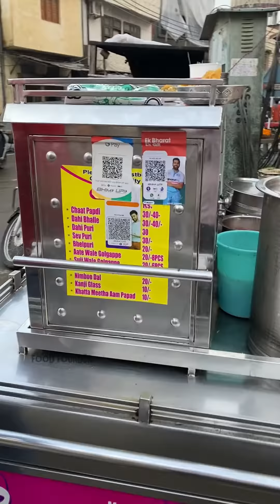अमृतसर की Magical पानीपुरी और चाट || BEST IN AMRITSAR || Famous Food in Amritsar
WELCOME TO THE FOOD FOUNDER CHANNEL | WE FIND THE BEST STREET FOOD AND BRING THE TASTE TO YOU.

In this video we brought to you the famous panipuri and chaat in Amritsar(punjab). This is so famous that you cannot find any of these items in Amritsar except this place. This is called Rajat Chat Corner.